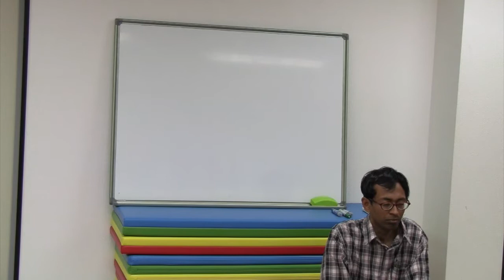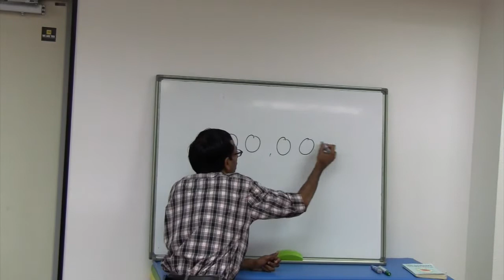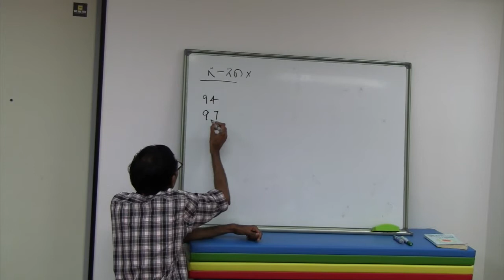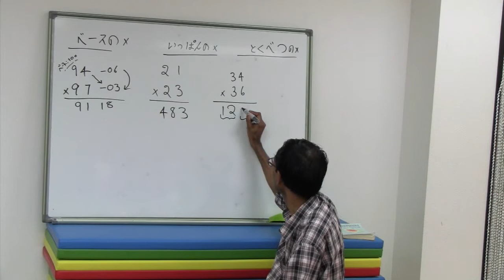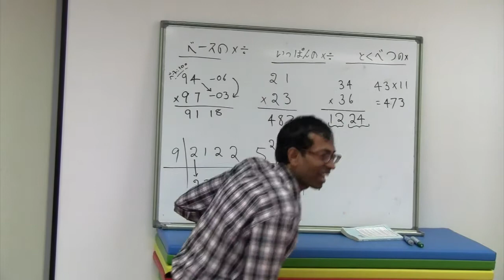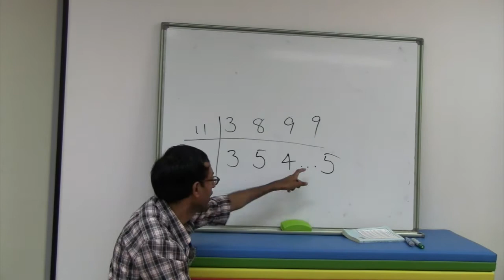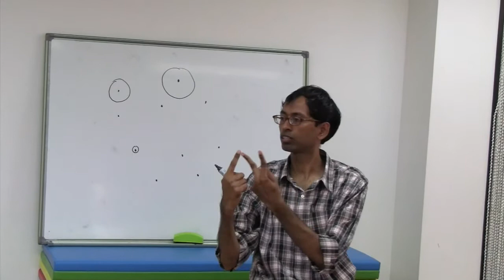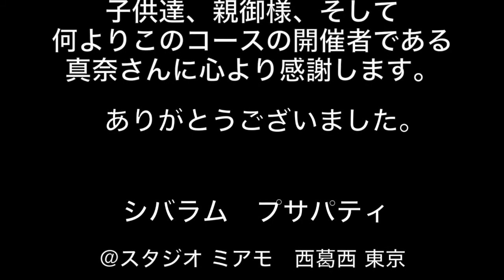初級コース、レッスン18：復習と最後の挨拶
この初級コースは小学3年以上の子供達からお年寄りの方まで楽しく勉強出来る内容となっています。

「コースの概要」
- ペンやペーパーを使わずに算数の計算 (+, -, x, ÷)
- 九九を両手の指のみを使って計算
- 暗記せずに11の段から19の段まで計算
- 1から99までの数字の2乗の暗算
- 見た目上凄い難しそうな問題、例えば 999x996などをあっという間に計算
- 世界的に有名な「直接割り算」手法
- 豊富なパズルや計算の近道の他に、想定外に機密なことがたっぷり入っています。

このビデオはコースの最後のレッスン18です。このレッスンは宿題はありません。

「宿題のワークブック」

「テキスト（初級マニュアル）」

インド式数学専用フェイスブックページはこちらです。